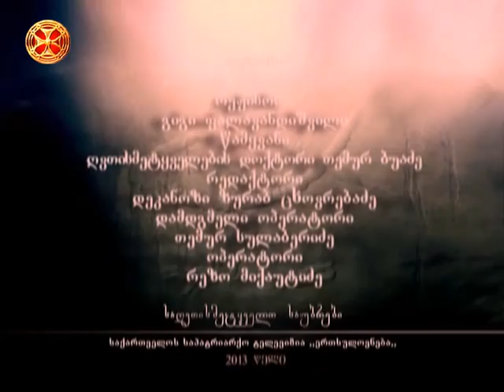მღვდელი არჩილ ხაჩიძე–313 წლის მილანის ედიქტი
საღვთისმეტყველო საუბრები